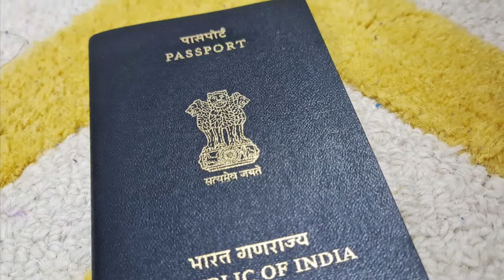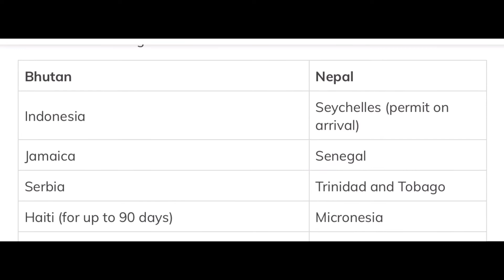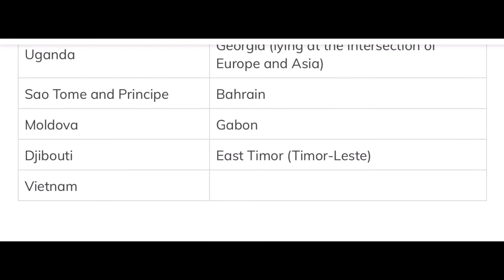भारतीय इन 60 देशों में फ़्री वीज़ा पर Travel कर सकते है ॥ विदेशों में ॥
With the central government revising guidelines for international travellers,air travel is becoming longer and more expensive.this come in the view of the threat of revival of covid-19 pandemic due to to newly identified Omicron varrient of SARS-CoV-2.

In this channel you will get basic knowledge of hotel and also knowledge of …….

1-Housekeeping Department
2- Front office Department
3.F & B Department
4-Full details about Hotel
5- Hotel Management classes
6-Hotels study
7- knowledge of jobs in abroad
8- knowledge of Airport
9-Hotel training videos
10- some vlogs
11.Airport news
12.Flights news